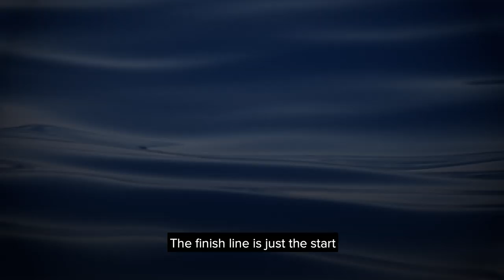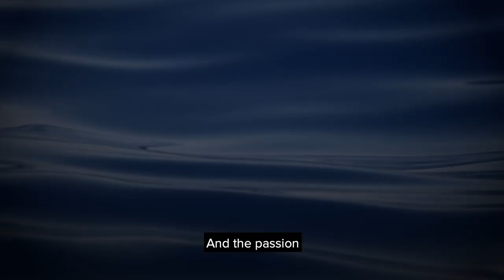London 2019 World Para Swimming Allianz Championships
The 2019 World Para Swimming Allianz Championships are coming to London (9-15th September) at the iconic London Aquatics Centre, Queen Elizabeth Olympic Park.

Sessions cost between £1-£5.